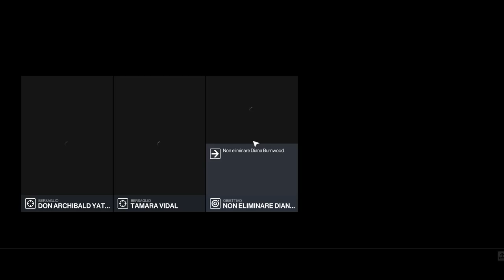Hitman 3 - L'addio